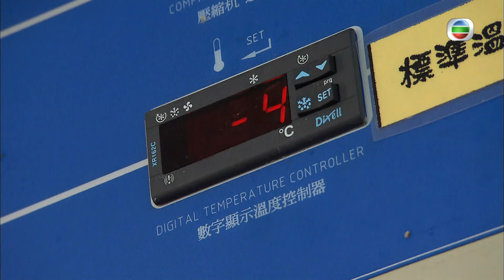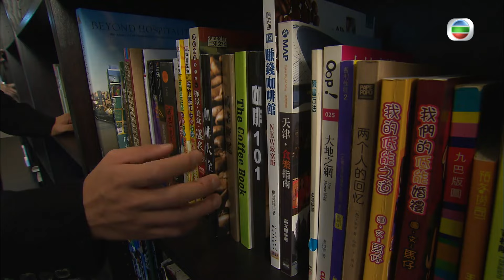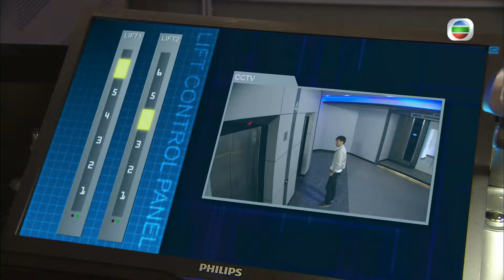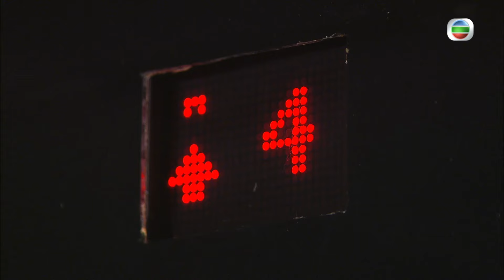[Eng Sub] | TVB Action Drama | Ruse Of Engagement 叛逃 05/25 | Ruco Chan Ron Ng Aimee Chan | 2011